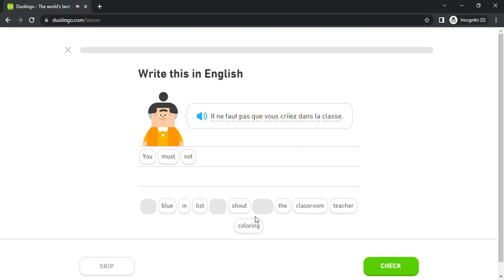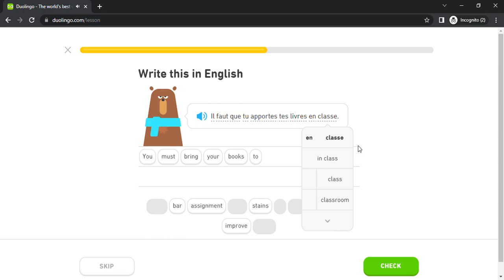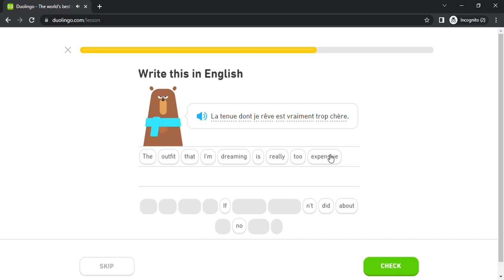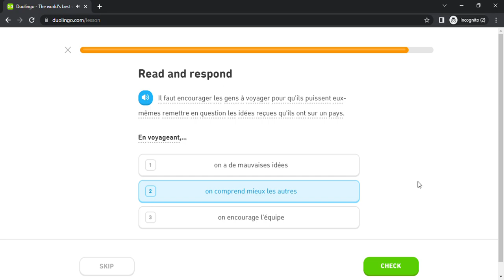Duolingo #5282 French - English (Part 18 - Student Life 2 , Conditional 2 , Home 3 and Regret 4)